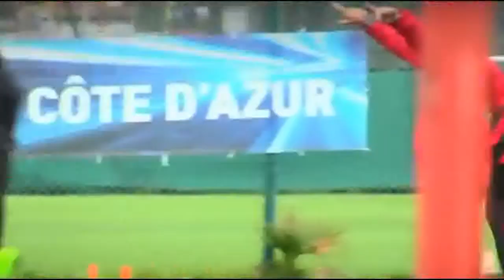Jean Michaël Seri ● The New Xavi ● Welcome To Barcelona